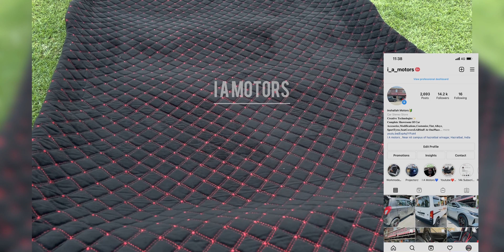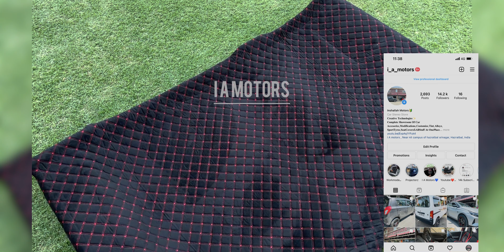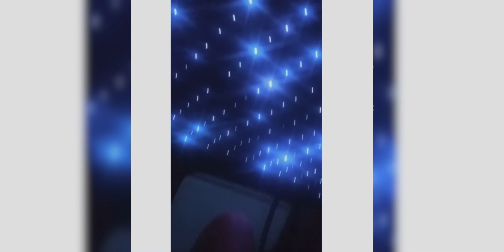Rolls Royce lights and interior in Altok10 & Alto800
No1 modified Altok10 in valley   Rolls Royce lights and interior in Altok10 & Alto800
Full work video how to fix roof and interior in Altok10 team work I A Motors